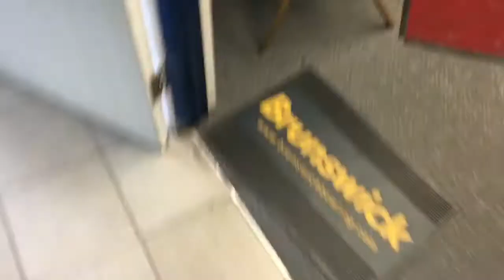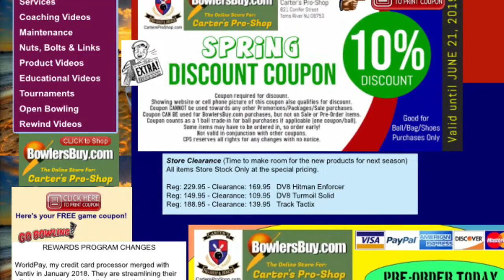The science of buying a Bowling Ball